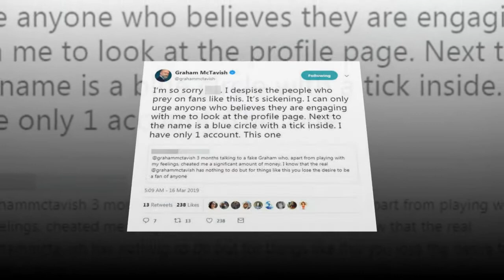Why Made in Heaven is perfect for Outlander fans?